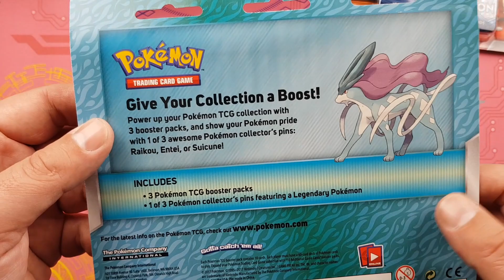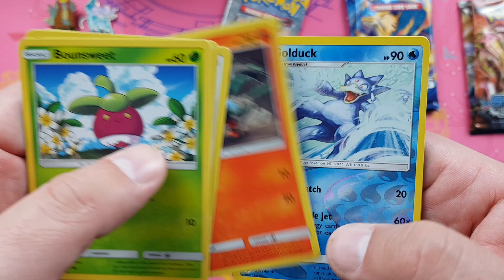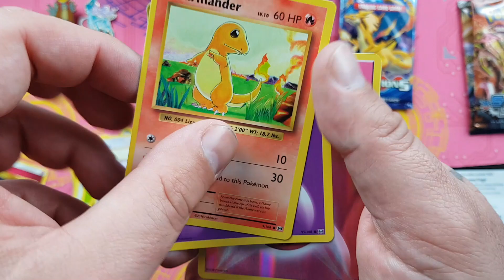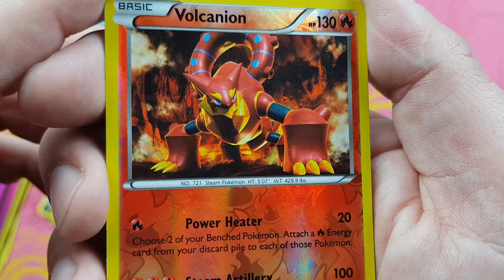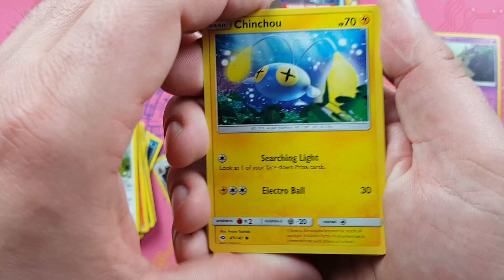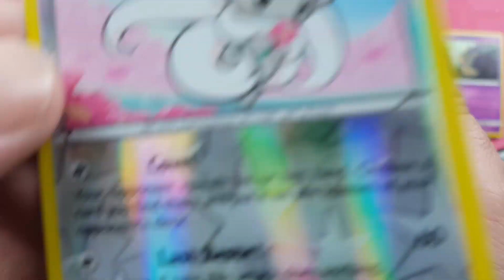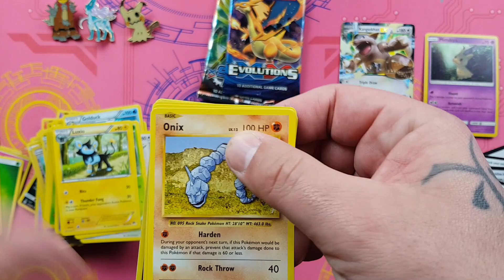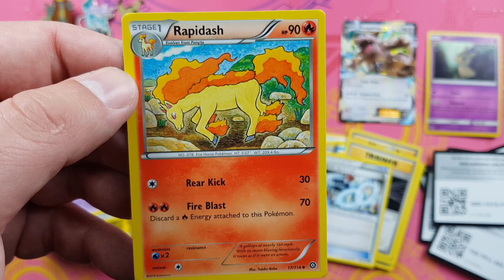Pokemon Stuff Unboxing [Pokemon deutsch]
Hallo Leute, heute öffnen einige Pokemon Produkte?!?, Hilfe ich hab echt keine Ahnung warum und was da alles drin sein kann, viel Spaß.